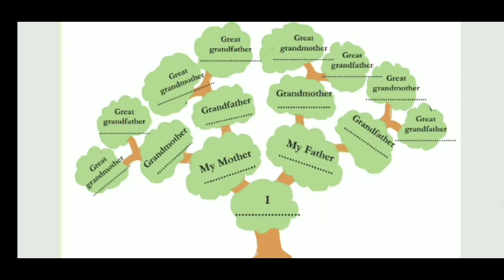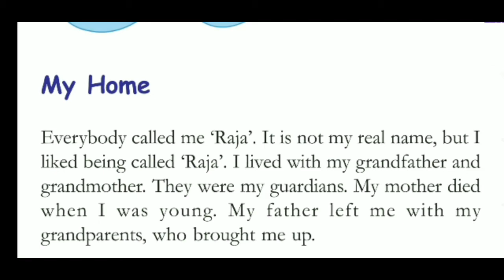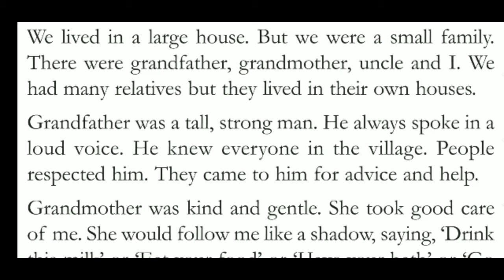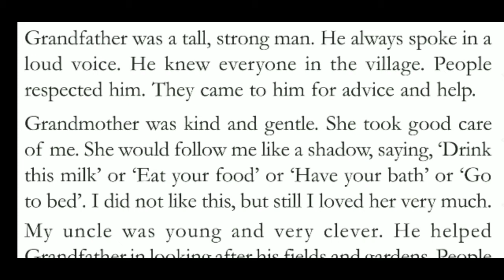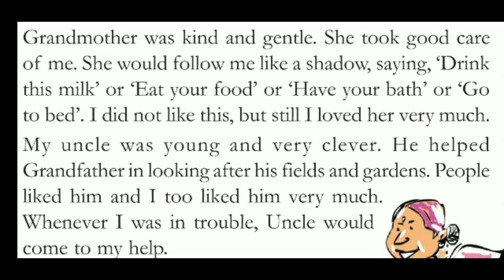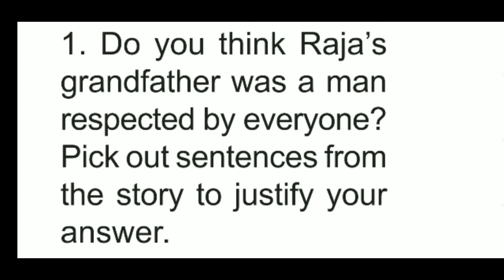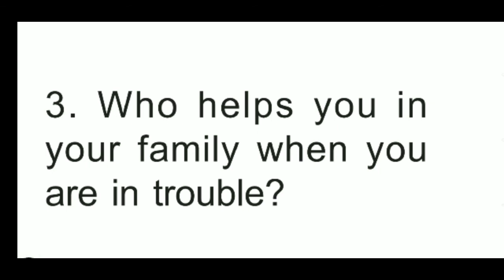ENGLISH - UNIT 1- RAIN OF LOVE -FOR CLASS 6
Capter 1 -LIFE WITH GRAND FATHER